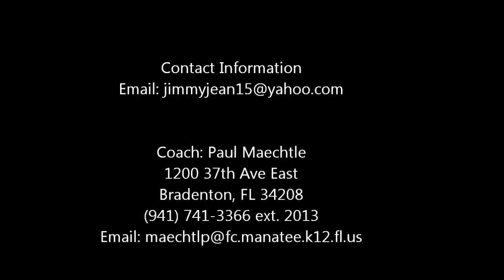Jimmy Jean-Louis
#15 Defensive Back Junior Year Highlights from Southeast High School in Bradenton, FL